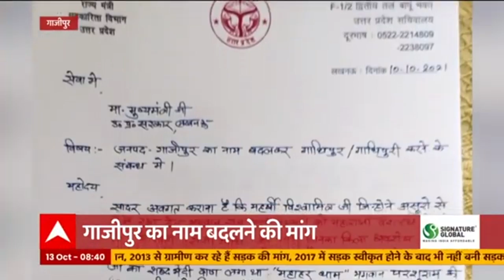Khabarein Tabadtod: 'मृतक के नाम पर हो गांव का नाम', देखिए खबरें फटाफट अंदाज में | Bahraich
बहराइच की गुरुद्वारा कमेटी ने CM योगी को लिखा पत्र.. लखीमपुर खीरी हिंसा में मारे गए किसान गुरुविंदर सिंह के नाम पर गांव का नाम बदलने की मांग.. परमिंदर सिंह ने बताया कि मृतक गुरविंदर सिंह संत ज्ञानी थे इसलिए उनके नाम पर गांव का नाम रखा जाना चाहिए..